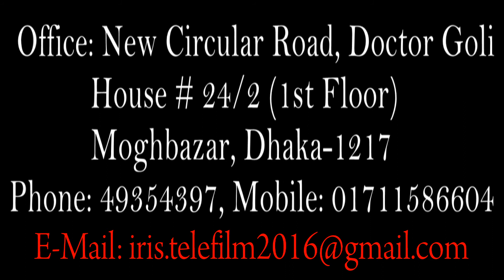বিএফ এসএফ মেম্বার্স ফুটবল ফেস্টিভ্যাল2021 iris telefilm লাইভ প্রচারের জন্য যোগাযোগ করুন 01711586604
# ফুটবল

বিএফ এসএফ মেম্বার্স ফেস্টিভ্যাল2021

Channel: IRIS TELEFILM
Topic:বিএফ এসএফ মেম্বার্স ফেস্টিভ্যাল2021

Location: Bangladesh

Video Title:বিএফ এসএফ মেম্বার্স ফেস্টিভ্যাল2021

IRIS TELEFILM
Address: House No-24/2, Doctor Goli Moghbazar Wirless, Dhaka-1217